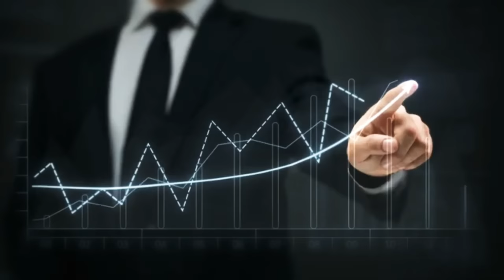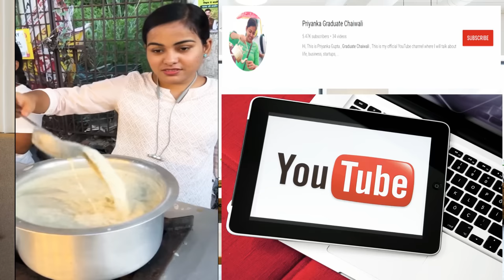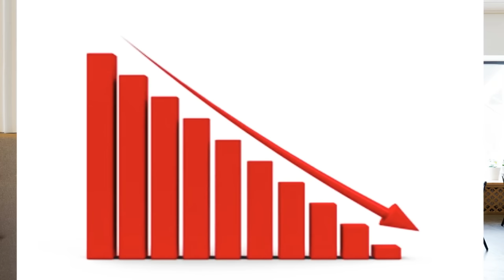Aapka Cart Nahe Chal Raha? | 5 साल से एक ही ठेला है तो यह वीडियो देख लो | Cart Business | Cafe 💸🔥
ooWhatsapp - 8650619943